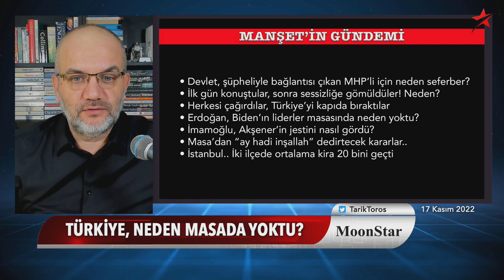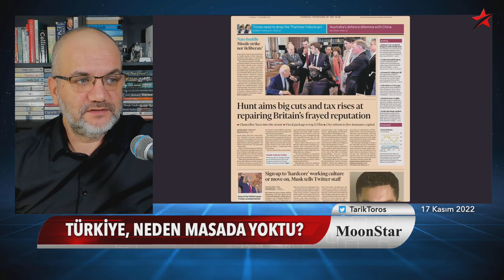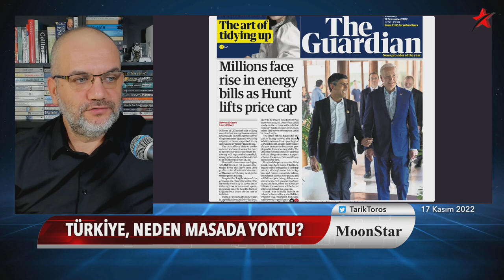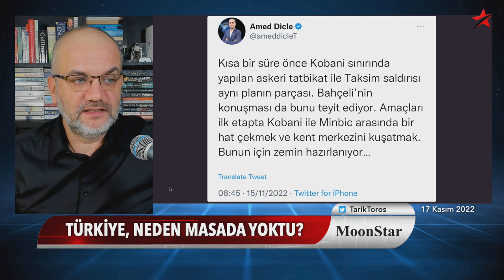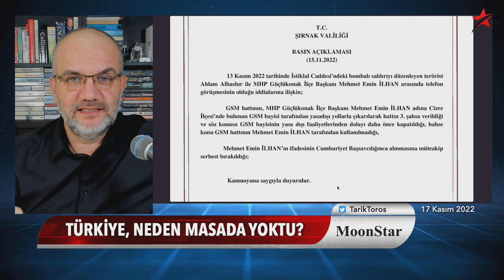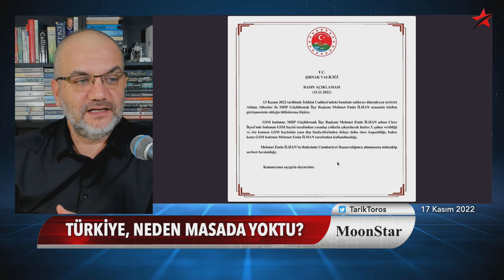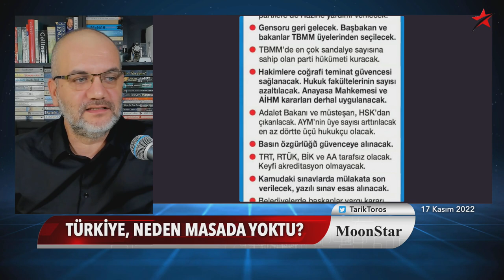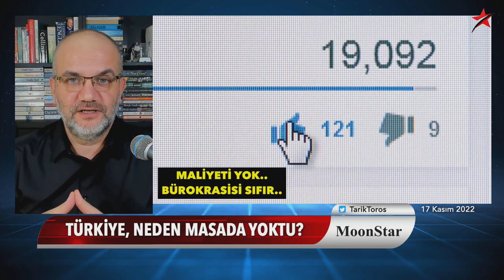Devlet, bir MHP'li için seferber oldu; Soylu dahil.. | Tarık Toros | Manşet | 17 Kasım 2022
17 Kasım 2022

• Devlet, şüpheliyle bağlantısı çıkan MHP’li için neden seferber oldu?
• İlk gün konuştular, sonra sessizliğe gömüldüler! Neden?
• Herkesi çağırdılar, Türkiye’yi kapıda bıraktılar
• Erdoğan, Biden’ın liderler masasında neden yoktu?
• İmamoğlu, Akşener’in jestini nasıl gördü?
• Masa’dan “ay hadi inşallah” dedirtecek kararlar..
• İstanbul.. İki ilçede ortalama kira 20 bini geçti